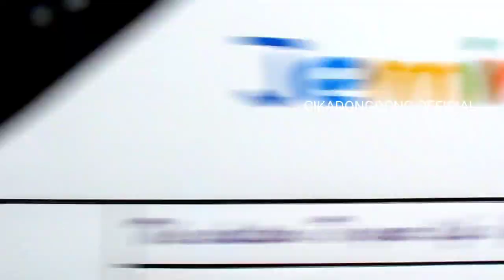3 Bus QQ TRANS vs 2 Bus SAFANA duet mengular 🐍